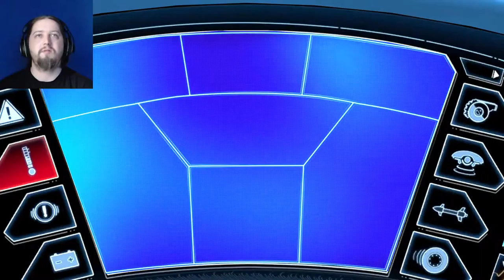Sweetcorn & Black Raspberry Buttermilk Ice Cream?? | LocoCycle (PC) - Part 8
I.R.I.S has a few other tricks up her sleeve for Pablo!!

About this game:
Newly self-aware, I.R.I.S. the martial-arts wielding assassin motorcycle, has begun a cross-continent escape to freedom. I.R.I.S.’s only ally is her engineer Pablo, who gets conscripted into the quest after his pant leg gets caught in her chassis. Hunted by the psychopathic motorcycle S.P.I.K.E. and a multinational weapons cartel, I.R.I.S. and Pablo face long odds, but they are riding for ‘Murica and freedom - so how can they lose?